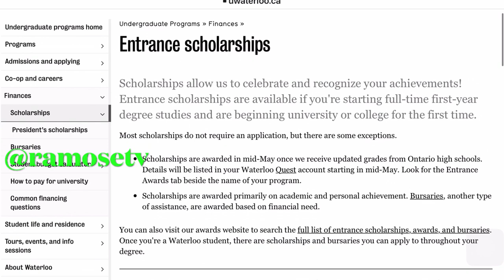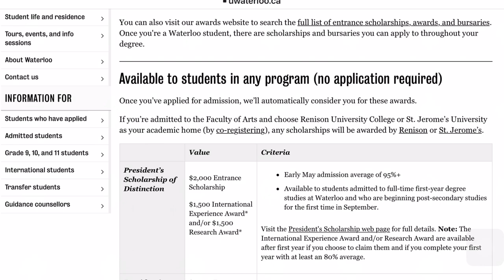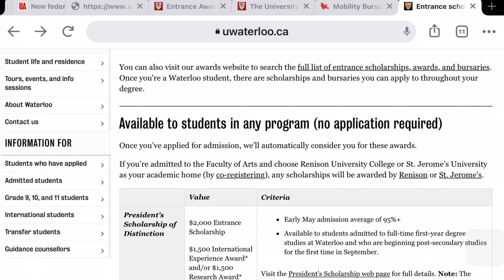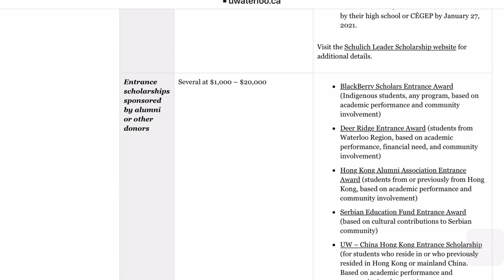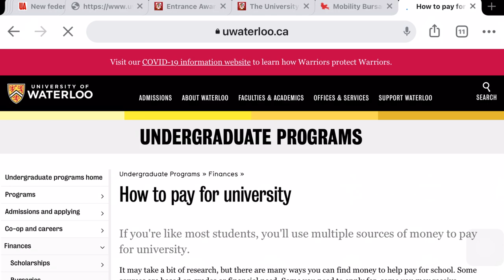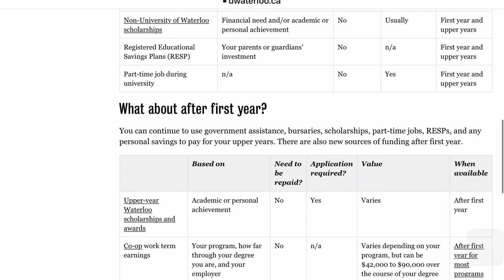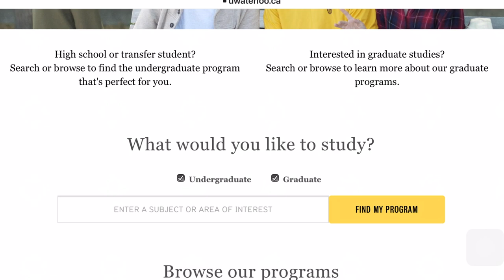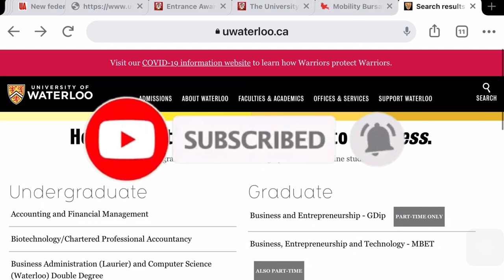Canada Free Study: Waterloo University Scholarships 2021 | BS MS PhD